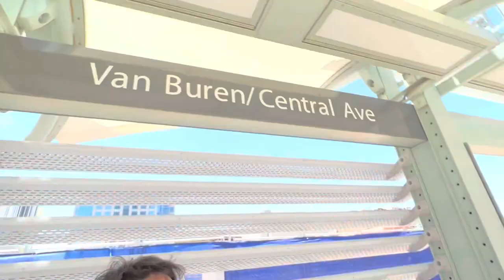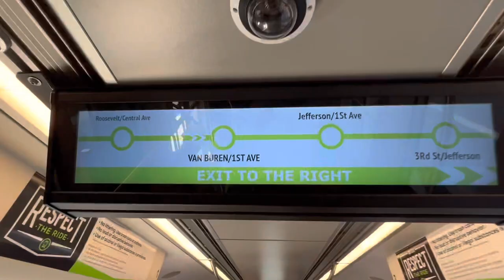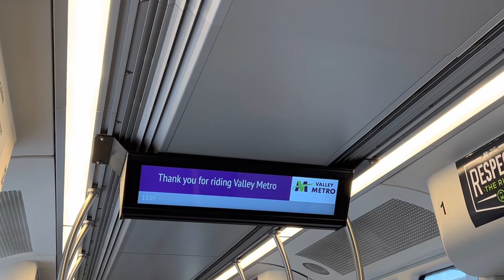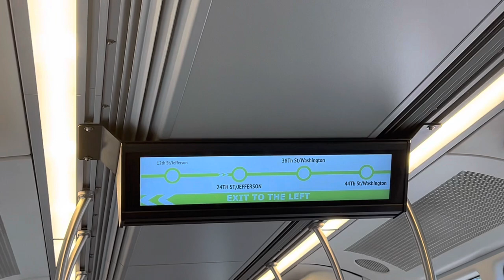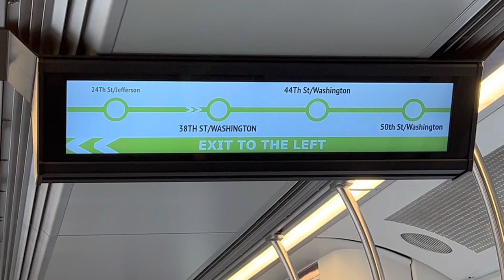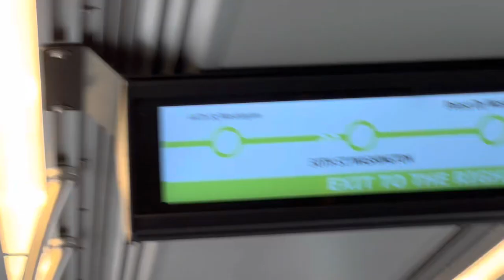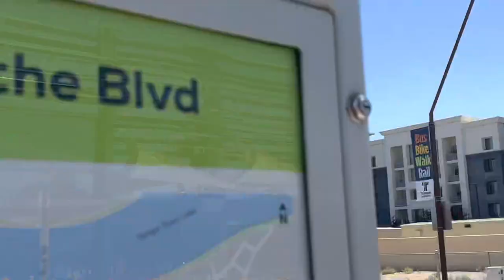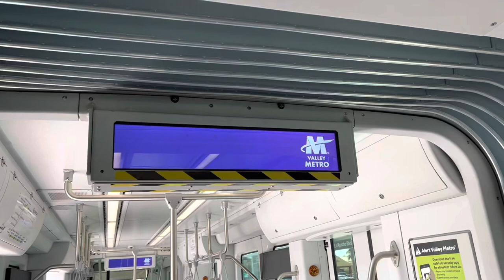Valley Metro Siemens S700 and Tempe Streetcar ride! Working announcements! W/ my best friend Raymond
In this video my best friend Raymond and I ride the new Siemens S700 trains for Valley Metro, complete with working announcements. We also ride the Valley Metro streetcar (formerly known as Tempe streetcar).